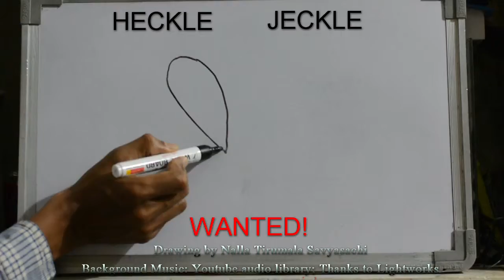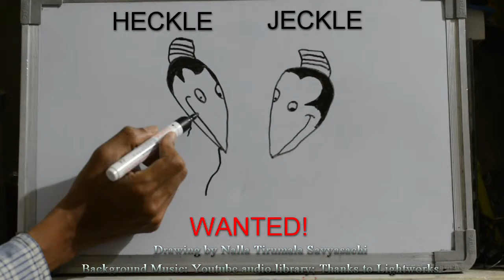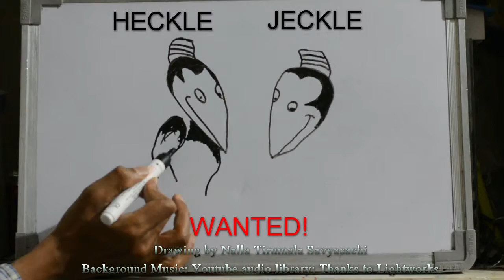HOW TO DRAW HECKLE AND JECKLE CARTOON